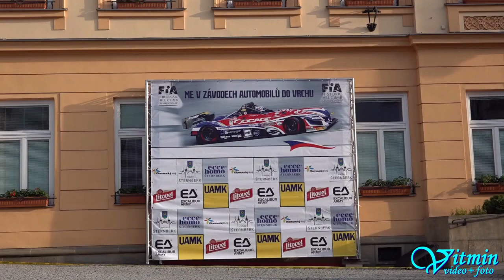Christoph Lampert - Osella FA 30 - Smoking tire - ME Ecce Homo Šternberk 2019